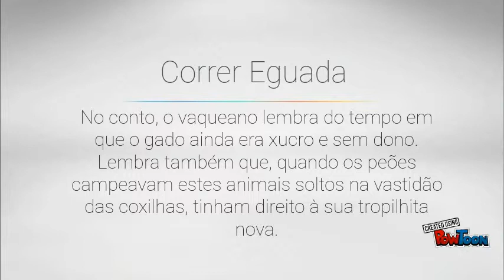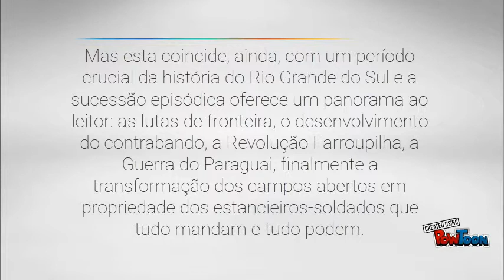Conto Correr Eguada, João Simões Lopes Neto.